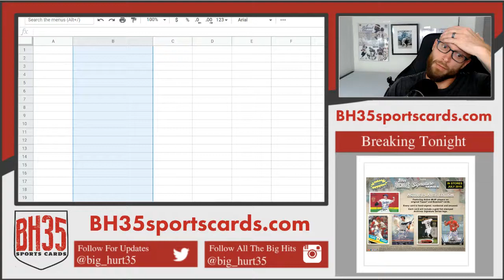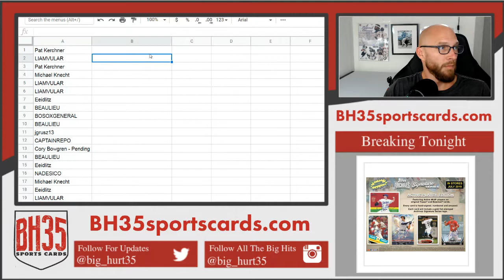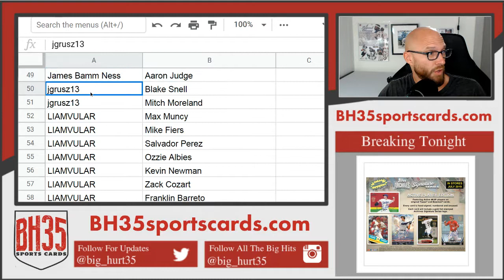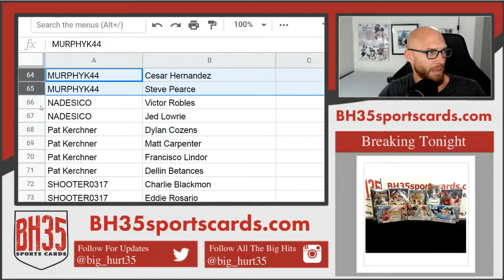Player Draw For 2019 Topps Archives Signature Series Baseball 10 Box Break Random Players